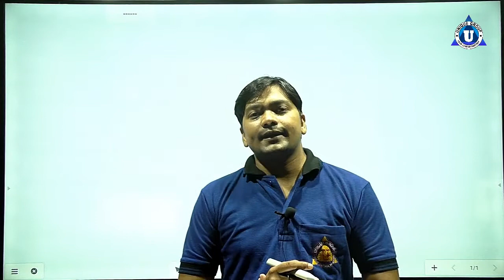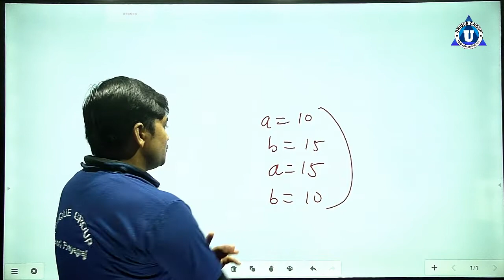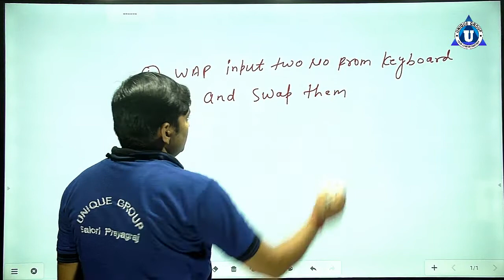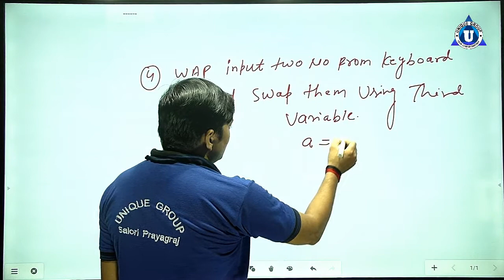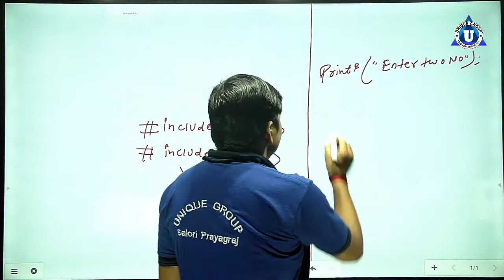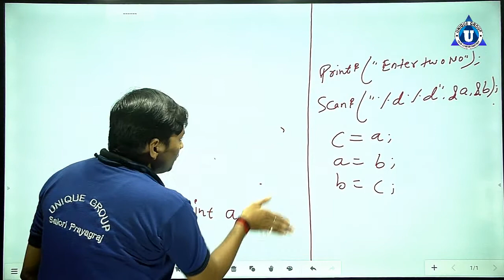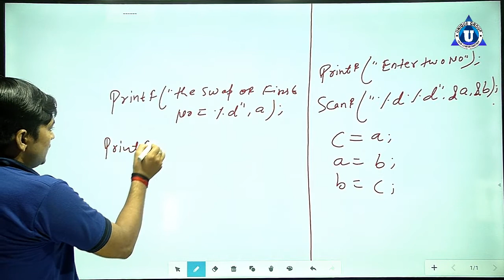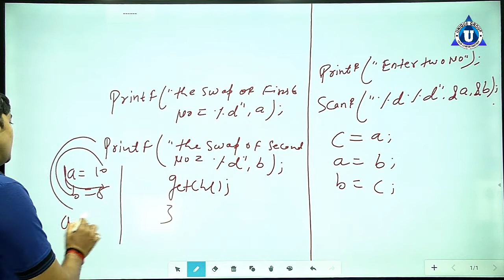C Lanugage || O Level || SWIPE NUMBER || Full Tutorial Online Course || Ratnakar Sir